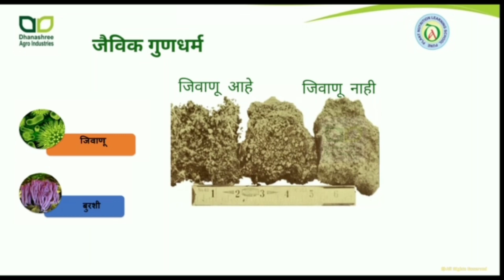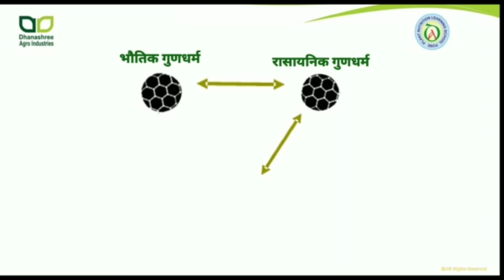काकडी पिकातील मुळांची सुदृढ वाढ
PlantNutrition DhanashreeAgro धनश्री Dhanashree Agro Industries , 413 The Pentagon Shahu College Road , Pune 411009 , पिकांची मुळे जेवढे सक्ष्म व भरपूर तेवढे पिक सुदृढ व जोमदार असते यामुळांंच्या सुदृढ वाढीसाठी काय कराल ? जमिनीचे भौतिक ,रासायनिक व जैविक गुणधर्म सुधारून मुळांच्या सुदृढ वाढीसाठी कसा फायदा होता ?